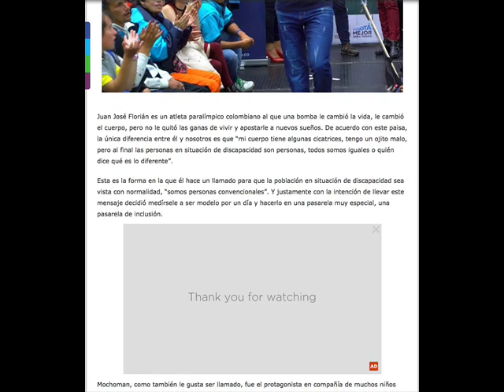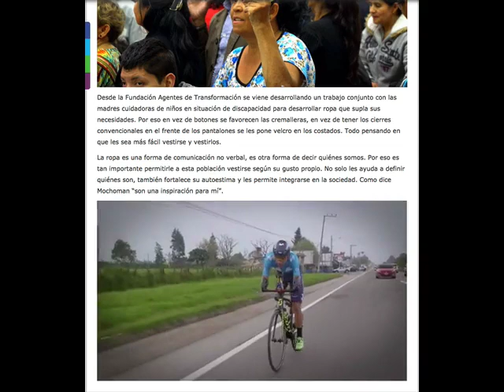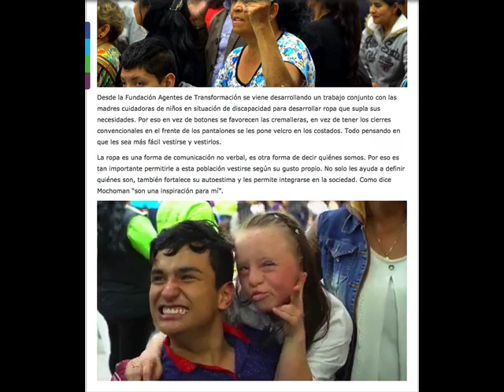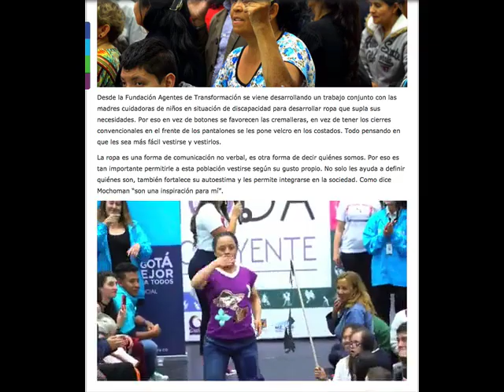MOCHOMAN: DE LA BICICLETA A LAS PASARELAS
VÍA: LAS 2 ORILLAS